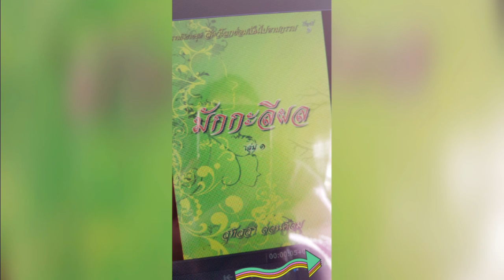50 ธรรมนิยายชุด สัตว์โลกย่อมเป็นไปตามกรรม นิทานธรรมะ เรื่องที่ 1 มักกะลีผล บทที่50 ประทุมกับประเทือง